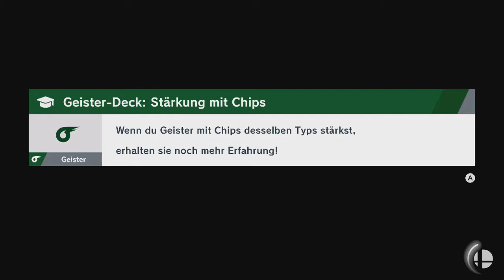Super Smash Bros. Ultimate - Auberginagier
Spieler: Bowser und Finsterer Pit